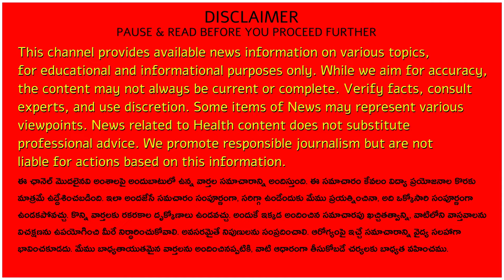High Court Issues Shocking Orders to the Government - Must Watch!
Description:
Title: High Court Issues Shocking Orders to the Government - Must Watch!

During the COVID-19 pandemic, the Andhra Pradesh government deferred the payment of salaries and pensions to its employees and pensioners. The High Court has now ordered the government to pay 6% interest on these deferred amounts.

Several petitions, including a public interest litigation, were filed challenging the government's decision to defer 50% of the salaries and pensions during the pandemic. Chief Justice Ujjal Bhuyan and Justice N. Tukaramji heard the case. Petitioners' lawyers argued for a 12% interest on the deferred amounts, citing similar cases. However, referring to the Supreme Court's decision in the case of AP vs. D. Lakshmi, which mandated a 6% interest, the High Court directed the Andhra Pradesh government to comply with this ruling and pay 6% interest on the deferred salaries and pensions.

11.  Music from the YouTube music library
12.  Music from Video Editors used in the video-making